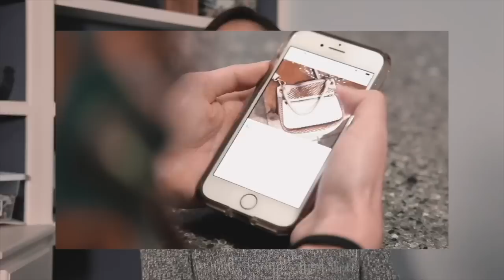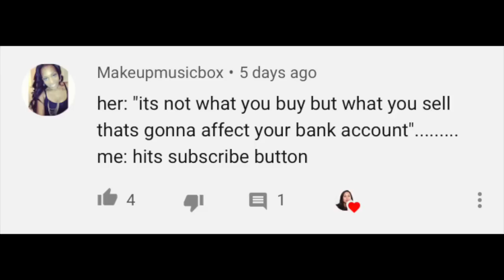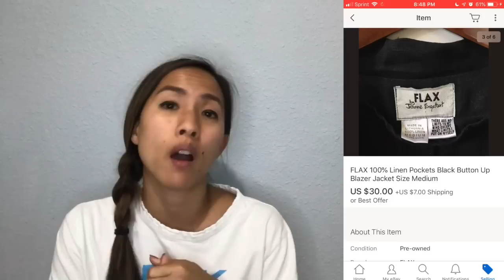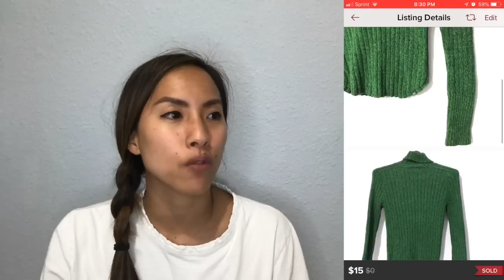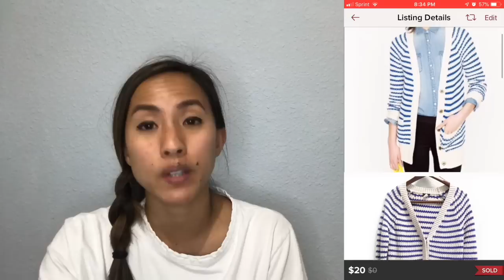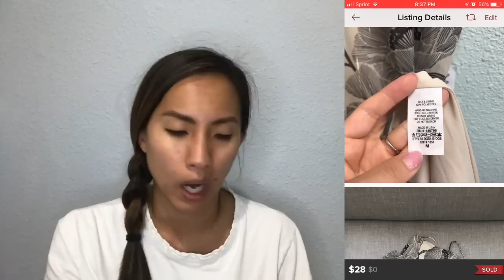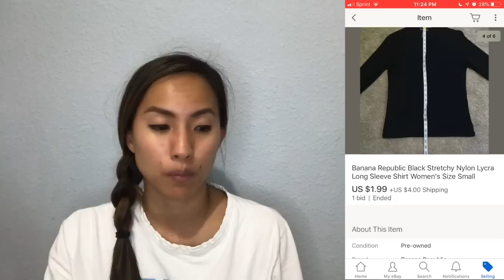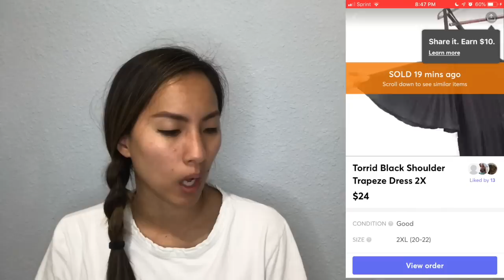What Sold During My Birthday Week!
Poshmark and Ebay were kind to me my birthday week! I had a great week of sales, and I also took big leaps in my reselling business by starting an Ebay store!

Links to other reselling tools I use on a daily basis:

Dymo 4XL